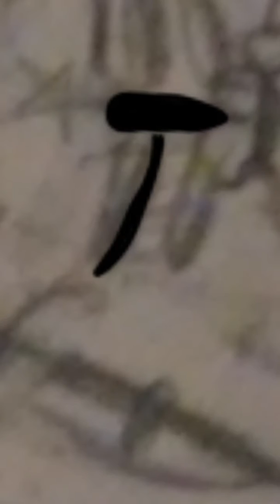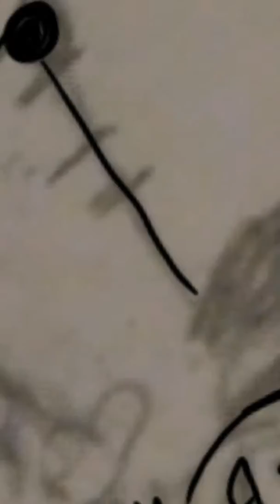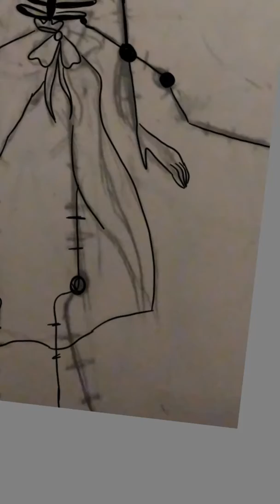Mangle redesign ;D (fnaf)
I. Dont. Care. What. Gender. Mangle. Is.